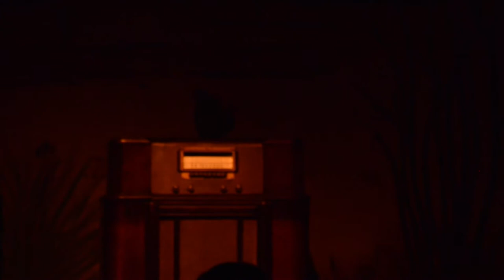The Greater Tuna Performance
2016 Mothers days Greater Tuna Performance

Thomas Bachi and Wayne Thompson
Both actor take on 10 different  individual roles
Lake Eufaula PlayHouse in Eufaula, Ok.